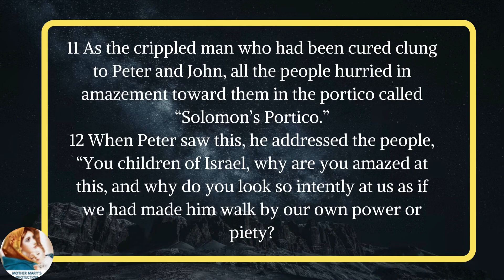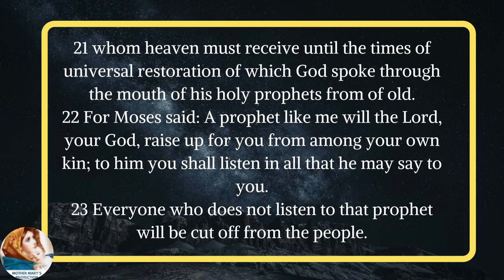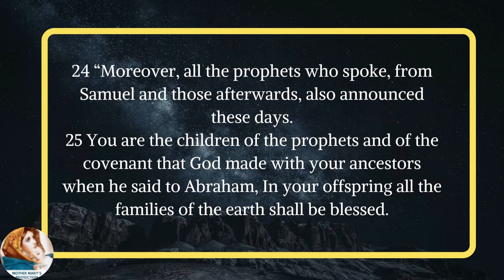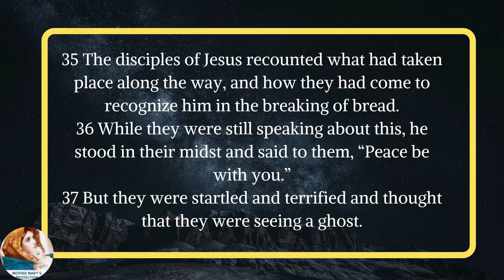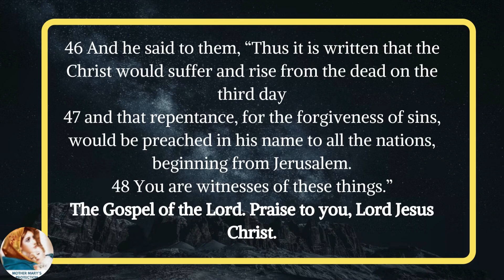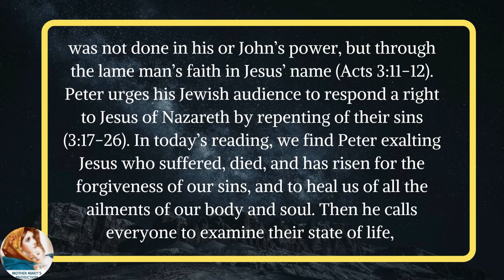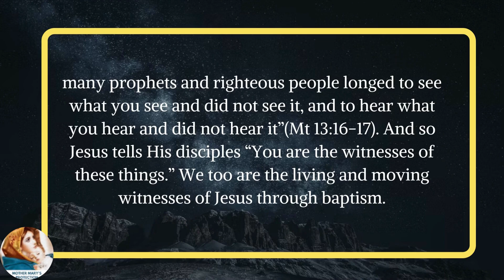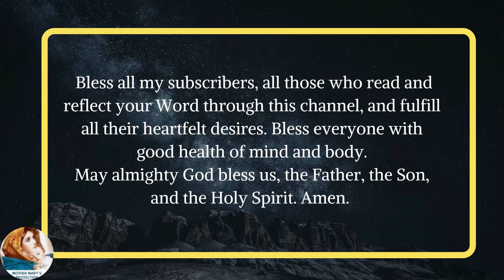Daily Mass Readings and Reflections | Catholic Daily Reflections | April 21, 2022 | Gospel Today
Daily Mass Readings and Reflections help us to understand the Word of God better and Catholic Daily reflections help us to participate in the Holy Mass in a worthy manner. Jesus speaks to us and we hear Him through Gospel Today.  I thank all my subscribers for your constant support of this channel.

Glorious Mysteries Of The Rosary